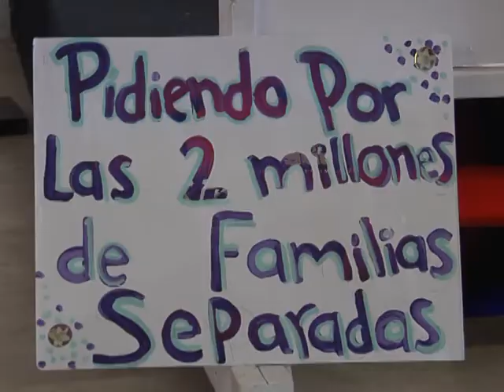Cut in #1 on 04-16-14 at 5:44 am